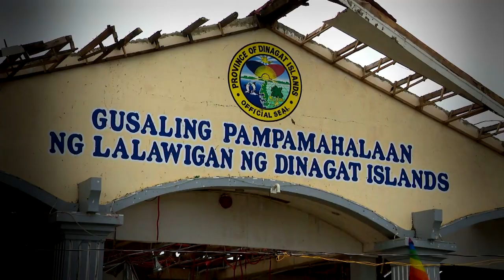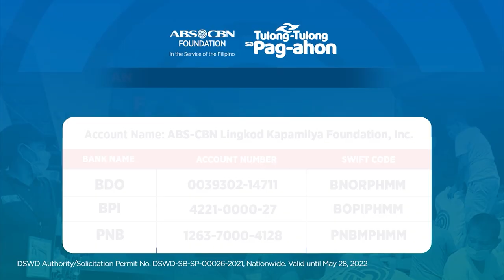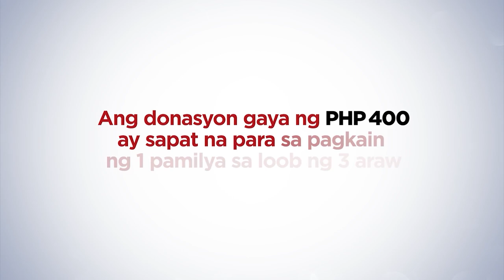Ang Panawagan ng Dinagat Island mula kay Henry Omaga-Diaz | Tulong-Tulong sa Pag-ahon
BANK NAME: BDO
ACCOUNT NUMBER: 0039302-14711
SWIFT CODE: BNORPHMM

BANK NAME: BPI
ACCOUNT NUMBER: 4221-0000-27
SWIFT CODE: BOPIPHMM

BANK NAME: PNB
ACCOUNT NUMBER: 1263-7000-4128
SWIFT CODE: PNBMPHMM